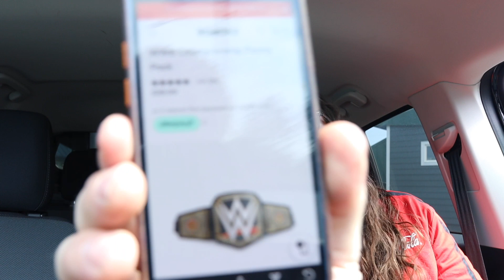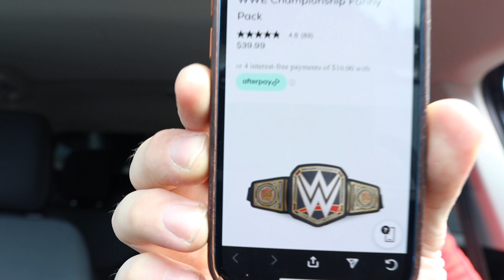They have a WWE championship belt cooler now / work vlog￼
So so look what the igloo cooler company is making now a WWE championship cooler fanny pack anyway this is also today’s work vlog